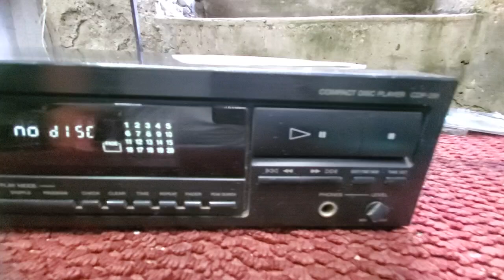cd player sony cdp-291 japonés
se le.reañizo servicio a mecanismo y se le instalo lente láser nuevo,esta funcionando bien,a la venta por mercado libre México